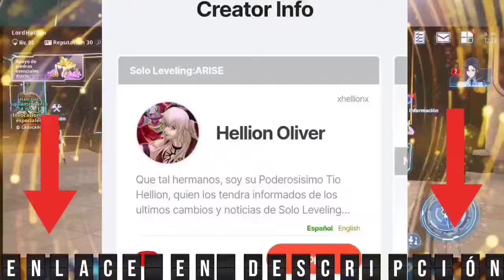🦹6° JOB JINWOO - GUÍA DE LAS ALMAS🦹 (COMBATE, SKIN REAPER y GUÍA RÁPIDA) 🔥 [ SOLO LEVELING:ARISE] ⚔️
Les dejo el enlace para apoyar como soporte ^^

Video de como HACERTE SUPPORT y RECLAMAR TUS CÓDIGOS